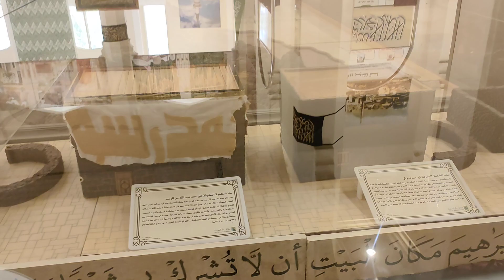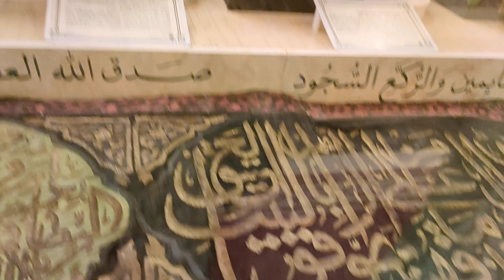Part 4, Dar Al Madina heritage museum, Madina.